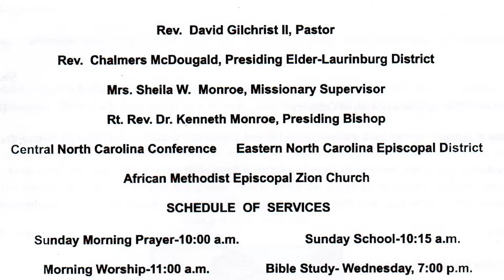Union Oak AME Zion Mother Day May 8, 2022